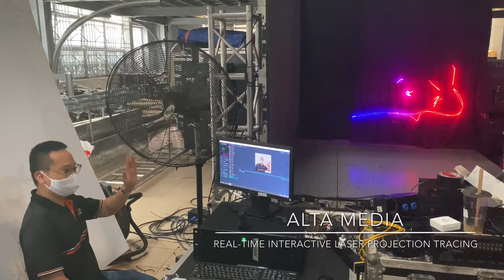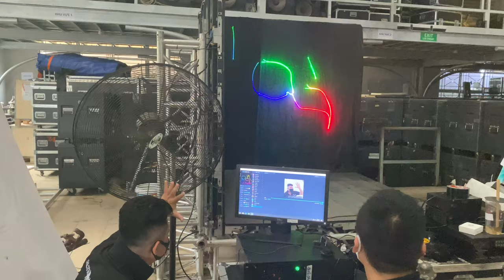[ALTA MEDIA] REAL-TIME INTERACTIVE LASER PROJECTION TRACING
MECHANISM OF THE REAL-TIME INTERACTIVE LASER PROJECTION TRACING is a state-of-the-art device that reflects images and motions with a laser. Through the sensor system, the laser will create real-time lighting effects. The video also provides information about the installation and use of this technology, as well as its applications in events, exhibitions and other entertainment activities. It all makes for a useful introductory video for those interested in real-time lighting and interactive technology.